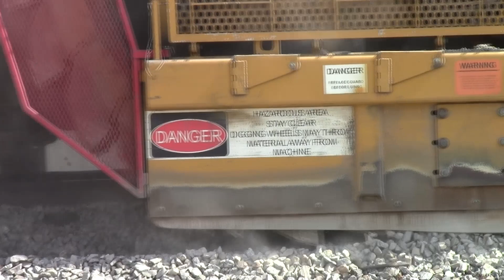Loram Railroad Shoulder Ballast Cleaner.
Loram shoulder ballast cleaner SBC on the CE&D sub south of Vincennes Indiana . This machine cleans the dirt out of the ballast on the shoulder of the roadbed to allow for good water drainage away from the roadbed.This also helps extend the life of the cross ties and the condition of the roadbed to extend the period of time between tamping and regulating the track.